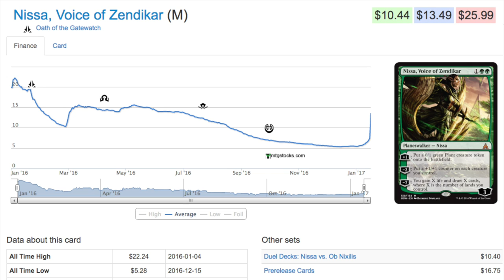$13.49!!!! Nissa Voice of Zendikar Price Spike